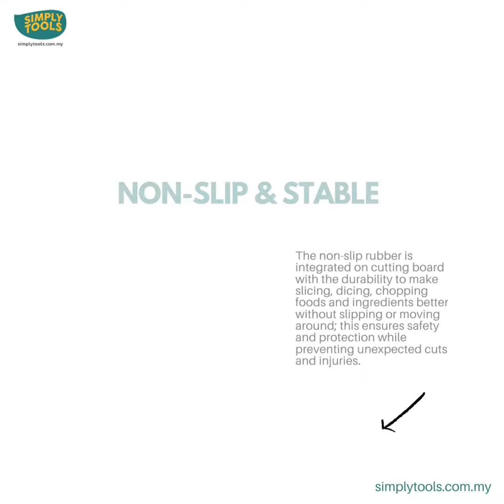3 IN 1 MULTI FUNCTION CHOPPING BOARD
NON-SLIP & STABLE TO MAKE CUTTING EASIER & FASTER: The non-slip rubber is integrated on cutting board with the durability to make slicing, dicing, chopping foods and ingredients better without slipping or moving around; this ensures safety and protection while preventing unexpected cuts and injuries.

VARIOUS SIZE DESIGN: Scientifically and rationally draining holes. It can wash fruits and vegetables and drain water. Prevent falling fruits and vegetables.Multi-function adjustable drain cutting board for all types of sinks, convenient for use.allow you to be flexible with your chopping and food prep!

HIGH QUALITY & ANTIBACTERIAL: Made with BPA-Free plastic material has sturdy, durable, anti-microbial features.the cutting boards will not warp, peel, crack,discolor or degrade.. Waterproof and moisture-proof. Environmental protection and health.

EASY TO USE- The bottom can be lengthened. Save worry and time. Comfortable carrying handle that makes transporting your cutting board

PERFECT FOR KITCHEN : Great idea for housewarming, birthday, graduation, bridal shower, wedding registry, christmas, holiday, or camping gifts. Perfect for the butcher,hotel or any house